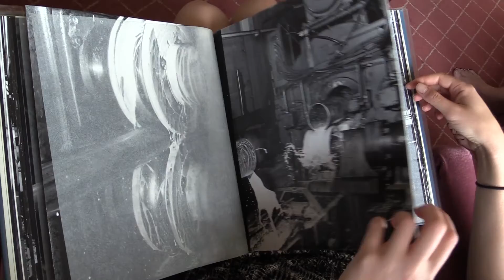Historic police photo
Harry Surcon was working as a downtown beat officer when a "mysterious NAIT student" took his photograph. It's one of the only photos of a beat officer on the job in a buffalo coat. No one knew the identity of the photographer... until now.